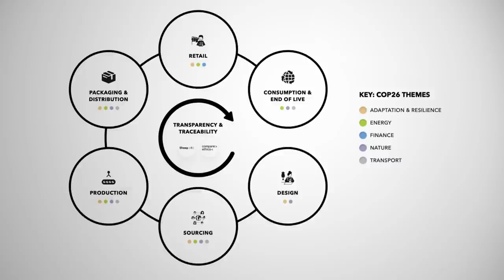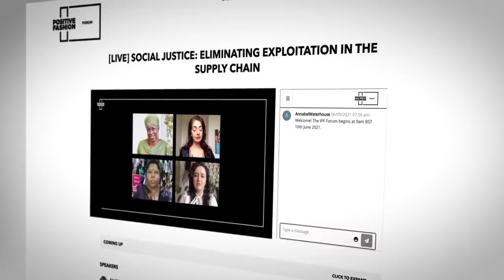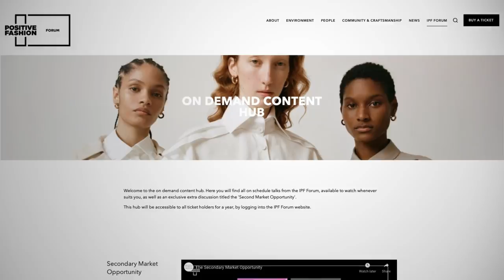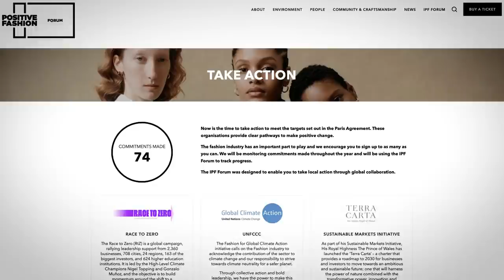Institute of Positive Fashion Forum 2021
On Thursday 10th June, the British Fashion Council  hosted its inaugural Institute of Positive Fashion Forum to bring together leading voices from the fashion industry and beyond to unpack key issues facing the fashion industry ahead of COP26, the 2021 United Nations Climate Change Conference, hosted in Glasgow in November.

The day-long event featured 51 speakers coming together from all around the world to focus on catalysts for Positive Change through inspirational talks and practical action-led discussions. Speaker highlights included HRH the Prince of Wales, Alok Sharma (COP26), Virgil Abloh (Off-White & Louis Vuitton Mens), June Sarpong  (BBC), Ovais Sarmad (UNFCCC), Marco Gobbetti (Burberry), Stella McCartney, Priyanka Chopra Jonas (BFC Ambassador), Emmanuel Gintzburger (Alexander McQueen), Marie-Claire Daveu (Kering), Cyrill Gutsch (Parley for the Oceans), Nicolaj Reffstrup (GANNI), Bandana Tewari, Ayesha Barenblat (REMAKE), Baroness Lola Young, Kalpona Aktar (Bangladesh Centre for Worker Solidarity) and many more. The IPF Forum encouraged participants to take action by signing up and adopting the recommendation of its Action Partners including Race to Zero, Terra Carta, Fashion Industry Charter for Climate Action, Fashion Pact, Sustainable Development Goals. Over 80 commitments have already been made.

The BFC recently joined the Race to Zero campaign, pledging to take immediate action to halve its greenhouse gas emissions before 2030; achieve net zero emissions before 2050 and disclose progress on a yearly basis. The organisation is now calling on all brands to set targets and milestones that will drive serious change and to commit to the Race to Zero.

The generosity and commitment of our partners is more vital than ever. Please help us by acknowledging their support for the IPF Forum. Official Partners: Accenture, Clearpay, Ebay, Nuvei and Squarespace.